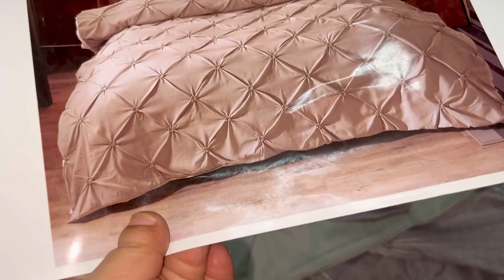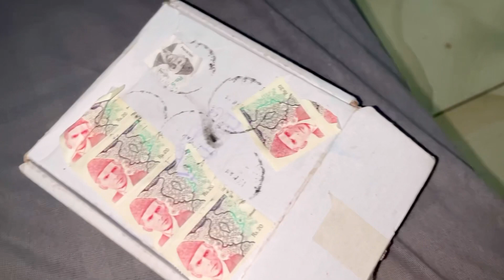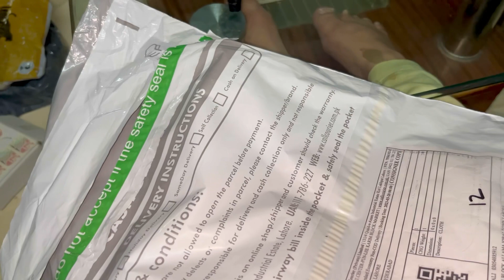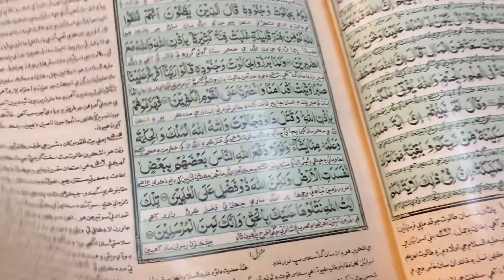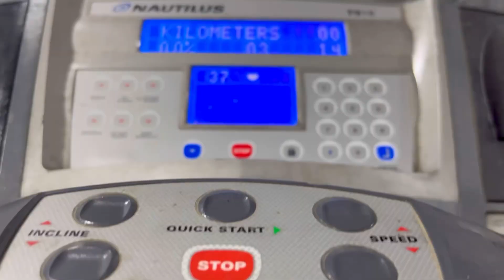Ramdan Day 3 | ramdan 2023 | ramdan special rolls | reema aly vlog